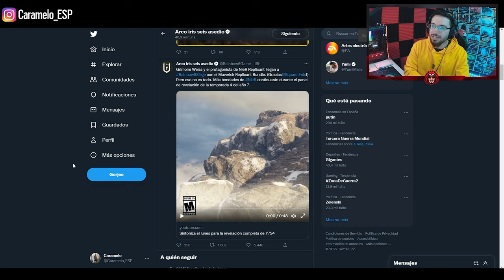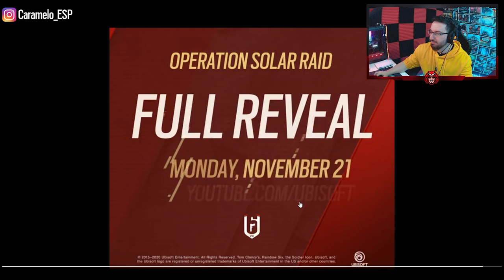¡Nuevo ELITE de MAVERICK y SORPRESA! | Caramelo Rainbow Six Siege Gameplay Español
✅ ¡Nuevo ELITE de MAVERICK y SORPRESA! en este Gameplay de Rainbow Six Siege español en Brutal Swarm.